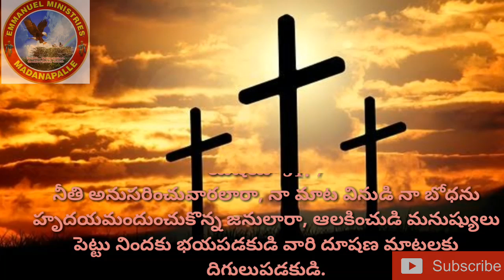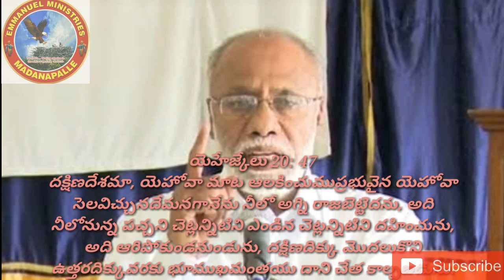Daily WhatsApp Audio Messages By Pas.S.Rajasekhar Garu. Numbers:10:22. 2-2-2020.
For more daily Audio Messages and live Worship Services